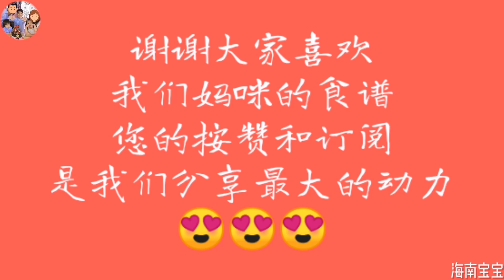黑芝麻年饼 Black Sesame Biscuits 虎年新年饼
也可以参考我们其他食谱影片哦 ：-

启发我们的频道：-
@Kathrine Kwa
@小高姐的 Magic Ingredients
@Nino's Home
@iwen baking
@Buttermilk Pantry